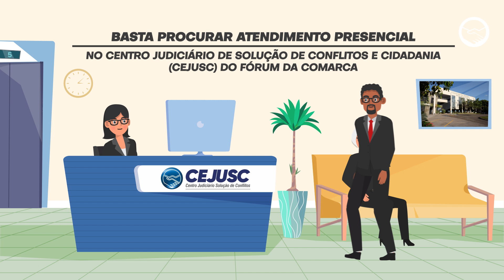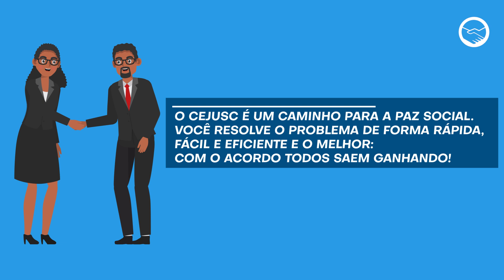Canais de atendimento - Cejusc de Cuiabá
📢 Atenção, morador de Cuiabá! Você precisa de ajuda para solucionar conflitos como divórcio, guarda dos filhos, visitas ou pensão alimentícia, brigas entre vizinhos ou outros impasses? Saiba que o Centro Judiciário de Solução de Conflitos e Cidadania - Cejusc da sua comarca pode te auxiliar a resolver de maneira definitiva, gratuita e segura por meio do diálogo.

👇🏻 Entre em contato pelos canais:
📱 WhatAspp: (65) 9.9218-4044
📍 Ou presencialmente no endereço: Av. Des. Milton Figueiredo Ferreira Mendes s/nº - Centro Político Administrativo – Fórum de Cuiabá.